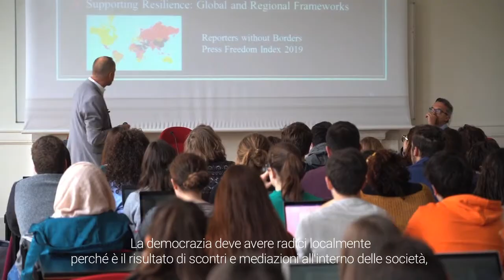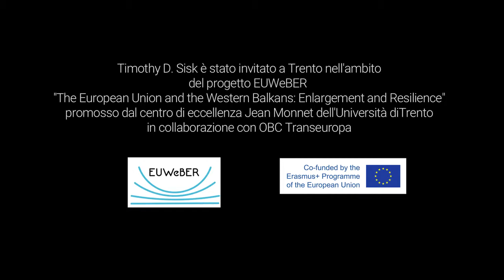Timothy D. Sisk: quando la democrazia è resiliente?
Il professore Timothy D. Sisk, dell'Università di Denver, è intervenuto a Trento gli scorsi 8 e 9 maggio. L'incontro è avvenuto nell’ambito del progetto EUWeBER "The European Union and the Western Balkans: Enlargement and Resilience", promosso dal Centro di eccellenza Jean Monnet dell’Università di Trento in collaborazione con OBC Transeuropa.